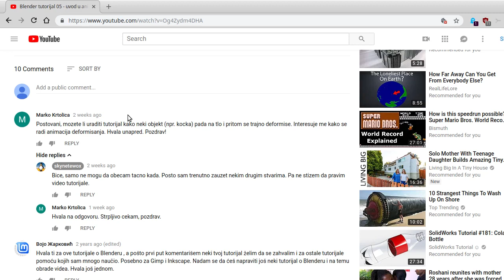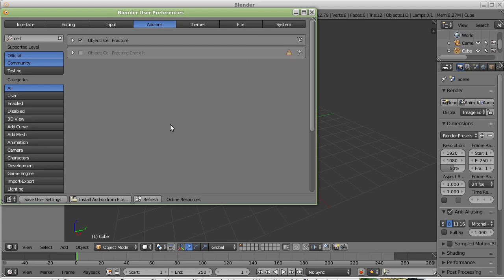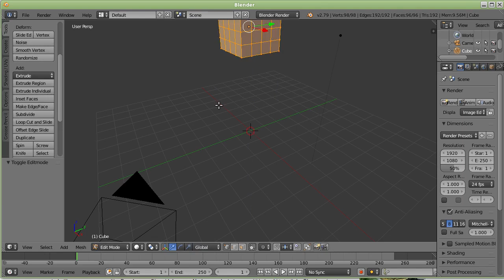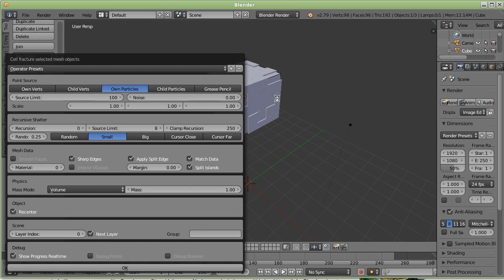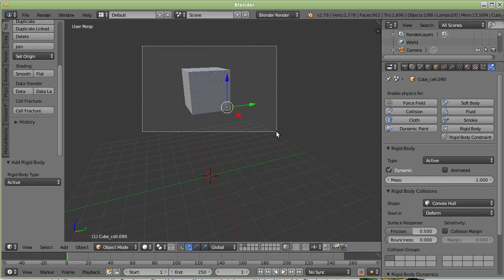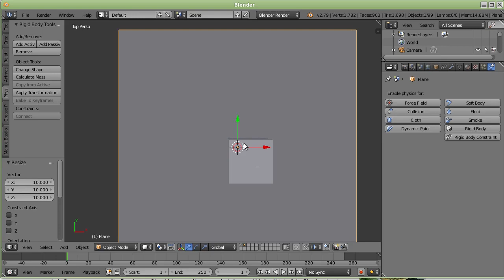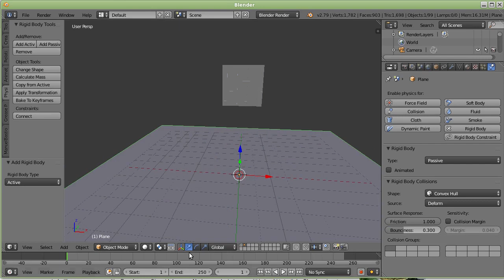Blender tutorijal 15 - Razbijanje kocke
Jedan od gledalaca je pitao kako da animira objekat koji pada na tlo i pritom se trajno deformise. U ovom tutorijalu odgovaram na pitanje. Izvinjavam se zbog kasnjenja.